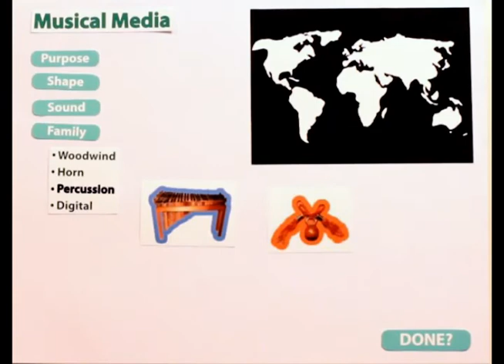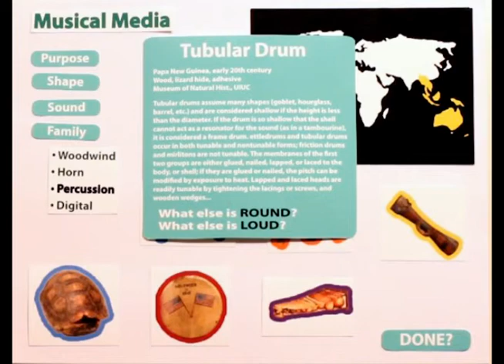Paper Prototype; Assignemnt 1 for Interactivity I, TAKE TWO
This is the final draft of the paper prototype.